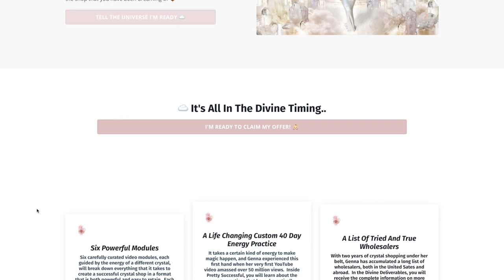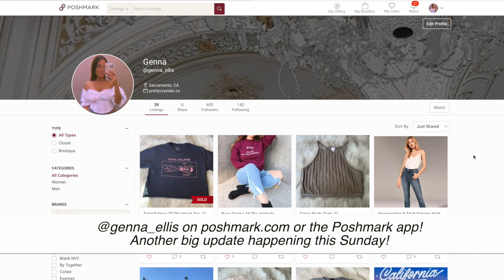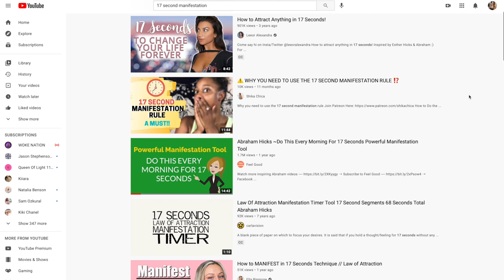Crystal Shop With Me! 💎 (VLOG!)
Instagram | DM @prettycrystals or @gennaellis

☁️ Lakshmi Chant (Skip to 11:48)

🧿 Filming Favorites, Business Tools & More:

🤍💸🤍  How I Get Paid To Shop Online ($30 Cash When You Sign Up!)